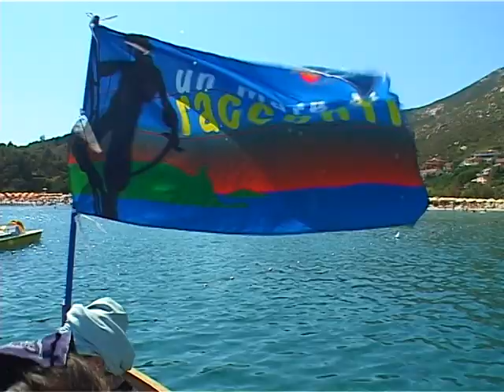la spiaggia di fetovaia vista dalla barca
un mare di racconti. un iniziativa che ha coinvolto tutte le spiagge dell'elba consisteva : di radunare i bambini ,raccontare una storia , prove di abilita',sentire le loro storie sul mare e pirati